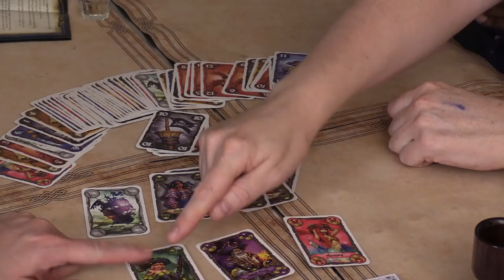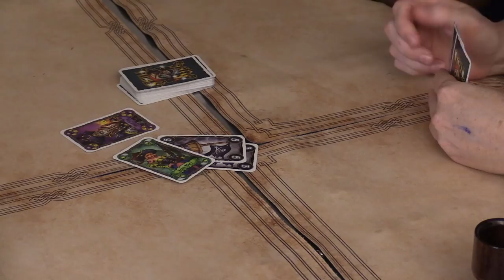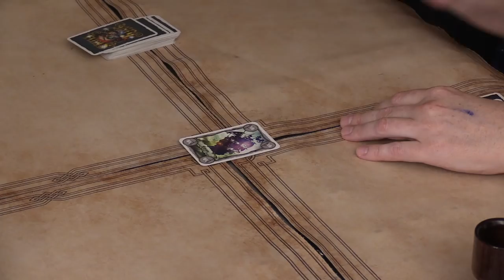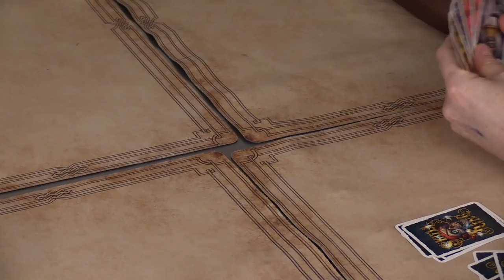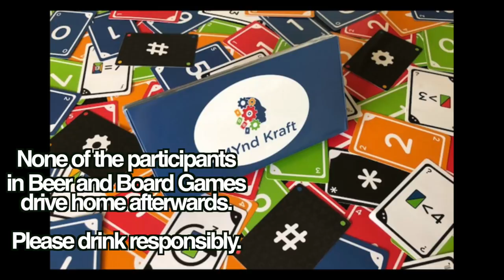SKULL KING (trick taking game) | Beer and Board Games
Tricky trick taking game involving mermaids and pirates. Go booty or go home.